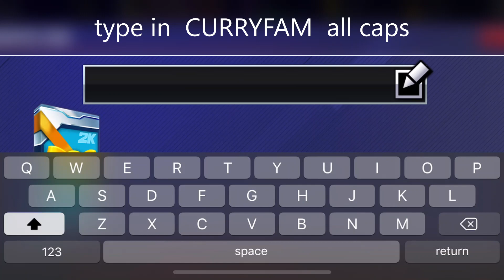NBA 2K MOBILE ONLINE MATCH/HOW TO REDEEM/IOS GAMEPLAY /#4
NBA 2K MOBILE ONLONE MATCH HOW TO REDEEM IOS GAMEPLAY
NBA 2K MOBILE SEASON 13 FIRST LOOKS AND GAMEPLAY!!